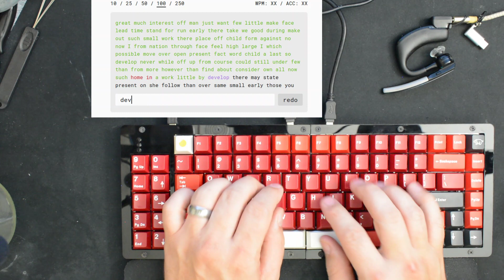Layered acrylic fake ve.a from Taobao with Holy Milk switches